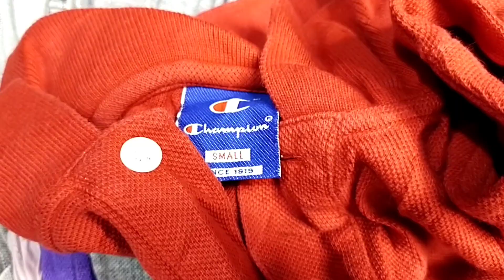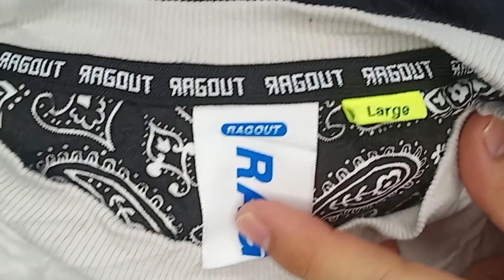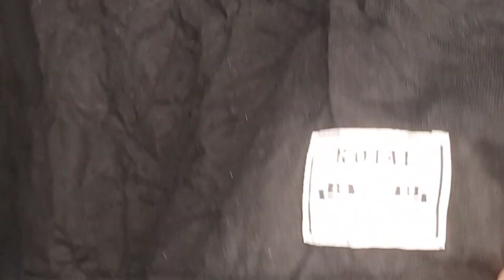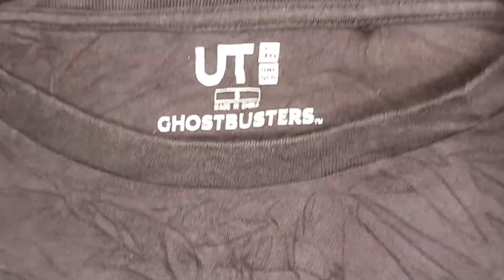BRANDED SHIRT|LACOSTE,UNDER ARMOUR,LEVIS,UNI QLO|PANALO!!tips & facts